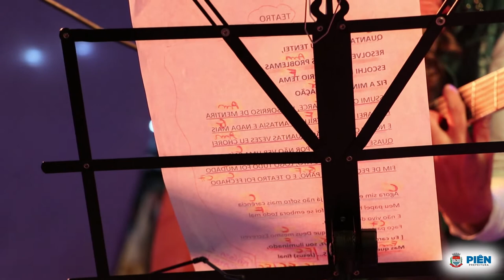Festival Musical Canta Piên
👉 Mais uma noite de belíssimas apresentações no Festival Musical Canta Piên. Na última sexta-feira aconteceram as audições da categoria Adulto Solo, onde 13 participantes subiram ao palco para mostrar o seu talento. Os finalistas da noite foram Marianina Lemos Alves moradora do Centro, Vagner Mateus de Souza de Trigolândia e Karien Tuani Barbosa do Lageado. Eles voltam ao palco da Feira da Lua no dia 08, onde acontecerá a grande final do Festival.

🎤 Nesta sexta-feira, dia 01 é a vez das audições da Categoria Adulto Dupla. Estão inscritas 5 duplas e as audições iniciam às 19 horas, durante a Feira da Lua. Participe!
Saiba quem são as duplas competidoras desta semana:

1º - Fernanda e Isabela
2º - Suyane e Bruno
3º - Kelvin e Oséias
4º - Mauricio e Benedito
5º - Ana e Pedro